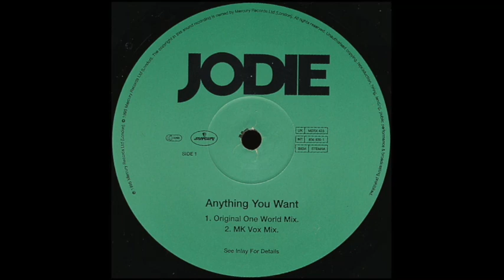Jodie - Anything You Want (MK Vox Mix)